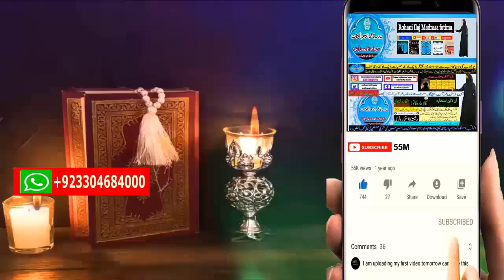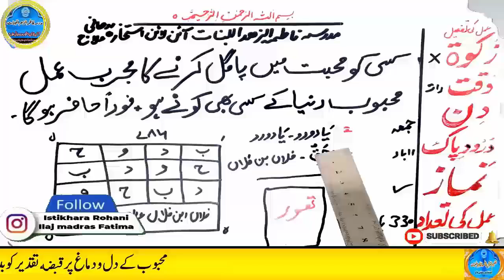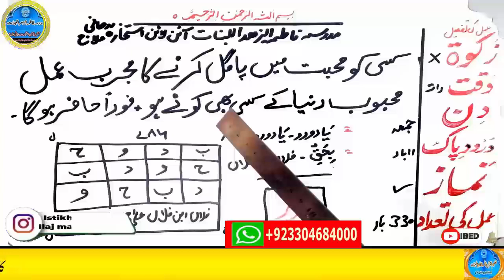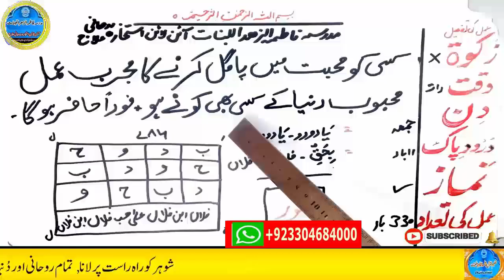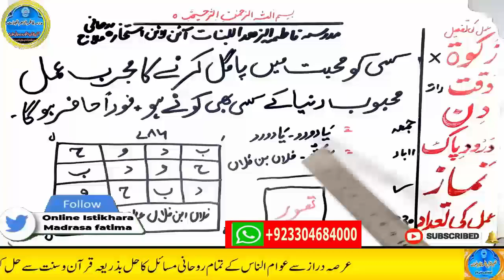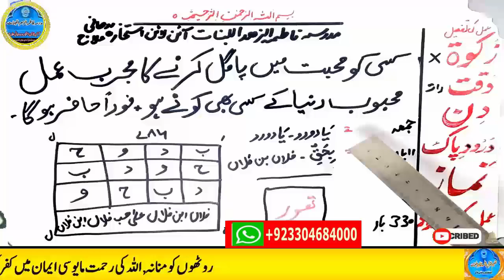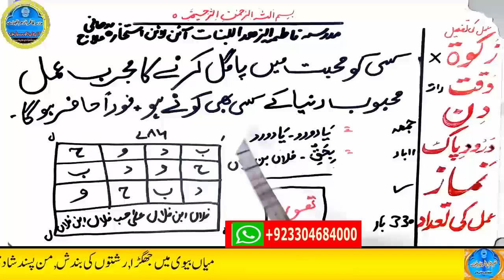love marriage ka wazifa | mohabbat ka taweez powerful | husband wife love wazifa | ya wadoodo